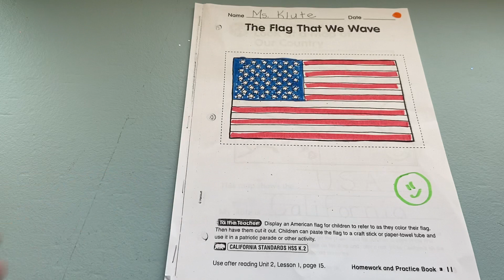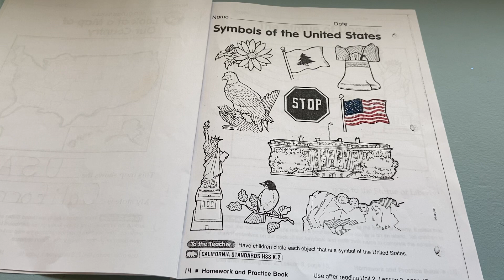4/14 SS 2